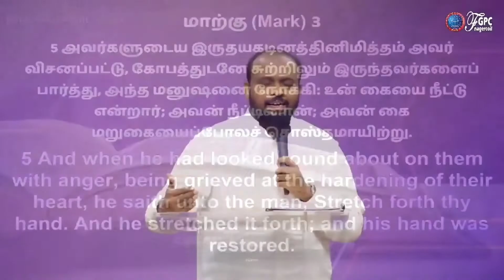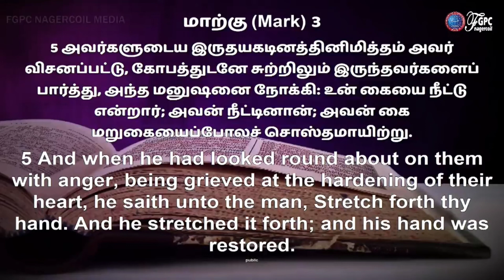காத்திருங்கள் | தேவனுடைய வார்த்தை-33 | JOHNSAM JOYSON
தேவனுடைய வார்த்தை
DAILY MORNING 6AM

DAILY EVENING 6PM
TAMIL MESSAGE OR SONGS ( JOHNSAM JOYSON , DAVIDSAM JOYSON )